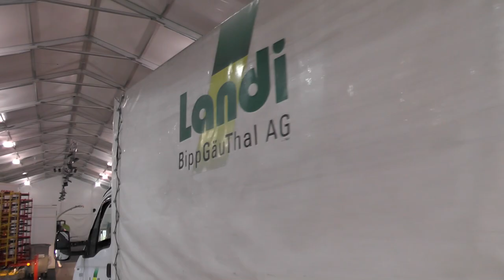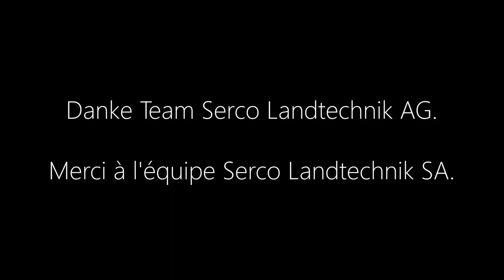Abbau in Zelthalle 672 - Serco Agrama 2018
Alles wieder zurück an seinen Platz. Nach 5 schönen Messetagen erfolgte natürlich der Abbau. Eindrücke die wir gerne teilen. Danke Team Serco Landtechnik.